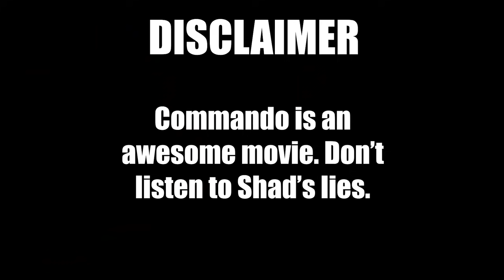Captain Marvel is boring TRASH: here's why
Captain Marvel, the newest installment into Marvel's cinematic universe, isn't very good and in this detailed review I'll explain why.